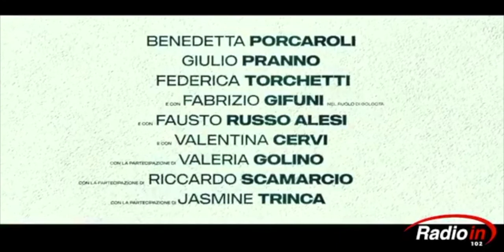Stefano Mordini - La scuola cattolica - intervista radio in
Opendaycinema, RadioIn, martedi 19/10/2; conducono in studio Eliana Chiavetta e Ivan Scinardo, ospite Il regista Stefano Mordini, autore e sceneggiatore del film: “La Scuola Cattolica”, in questi giorni in sala, ci parlerà del suo lavoro; commenteremo con lui la decisione presa dalla Commissione per la classificazione delle opere cinematografiche di vietare la visione del film ai minori di 18 anni. Un film collettivo, così lo definisce il regista che ha voluto investire emotivamente sulla speranza, proponendo una lettura dei fatti, il delitto del Circeo, in sintonia con il libro di Edoardo Albinati, da cui è tratta la sceneggiatura